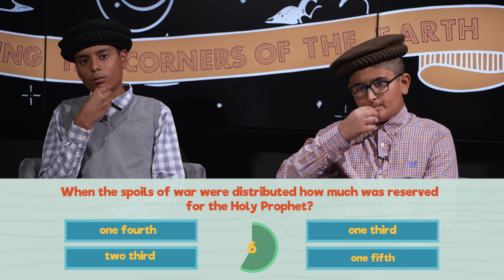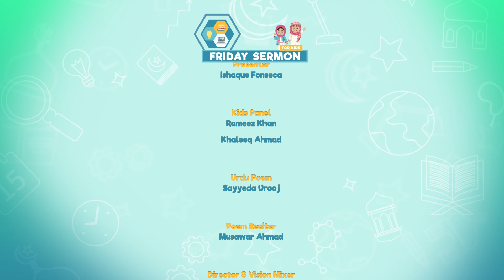FS4KIDS | EP153: Siege of Banu Quraizah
Join us to cover Huzur’s Khutbah from 25th October 2024. We covered more information about the siege of Banu Quraizah, and their punishment for breaking the peace treaty with the Muslims. Production of MTA International Canada Studios Montreal Bureau.